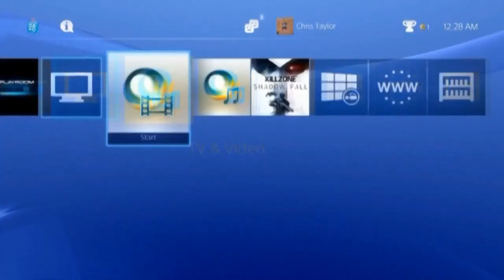New Mexico women accused of driving to Oklahoma to kidnap 14-year-old boy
New Mexico women accused of driving to Oklahoma to kidnap 14-year-old boy - Source